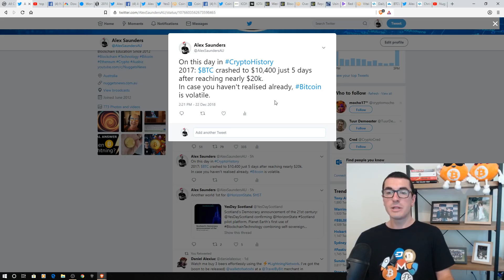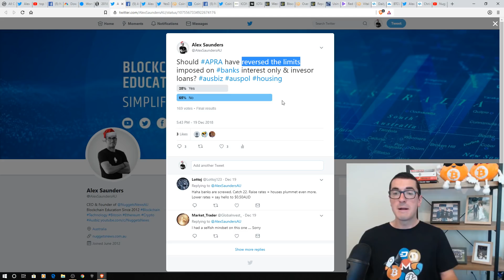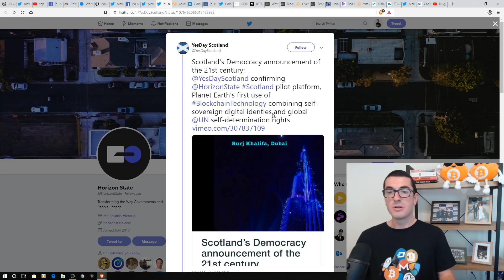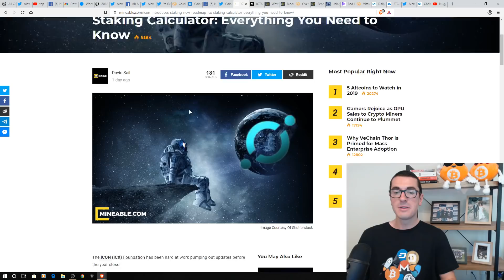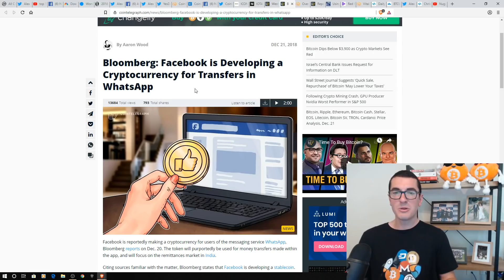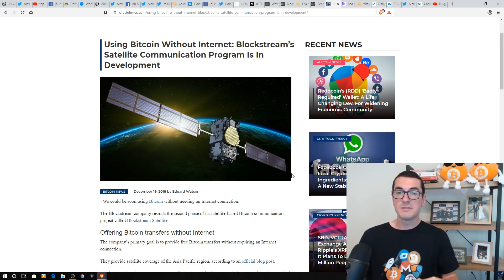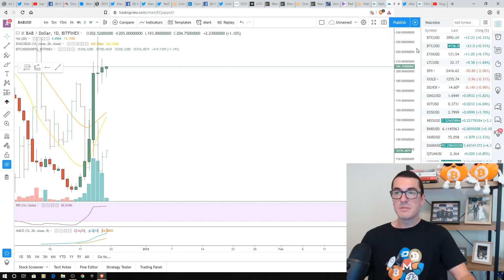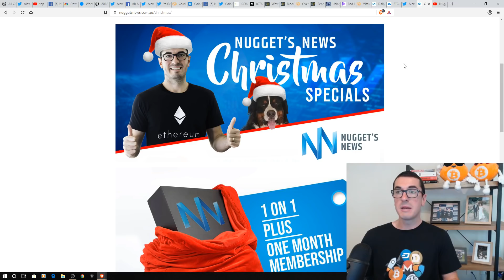Cryptocurrency Market Update Dec 23rd 2018 - Stocks Crash, Crypto Rallies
In this week's cryptocurrency market update we look at all the latest news headlines for Bitcoin, Ethereum, Stock markets crashes & more. Bitcoin had a strong week with Altcoin charts even more impressive. It's great to see an inverse correlation.

The viewer should always:
1. Conduct their own research,
2. Never invest more than they are willing to lose,
3. Obtain independent legal, financial, taxation and/or other professional advice in respect of any decision made in connection with this video.